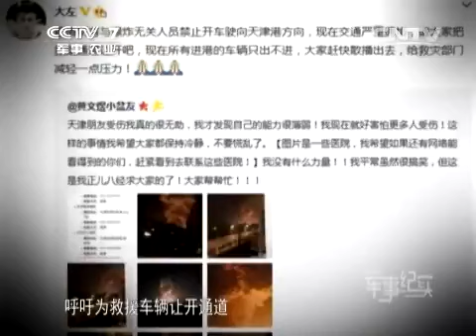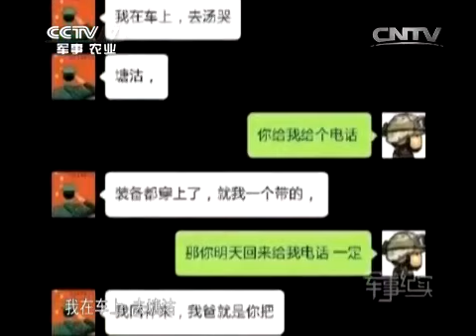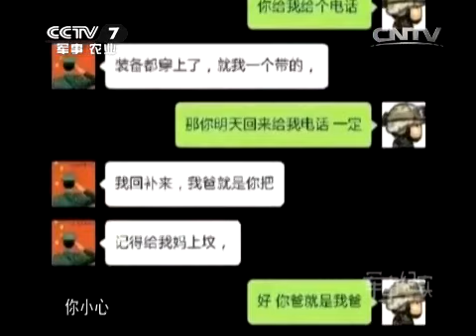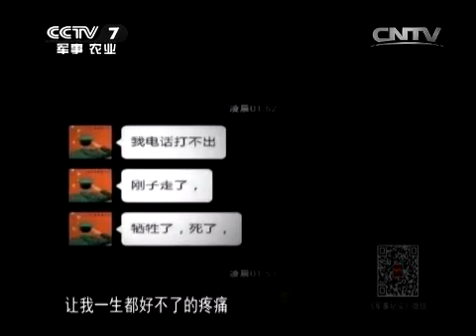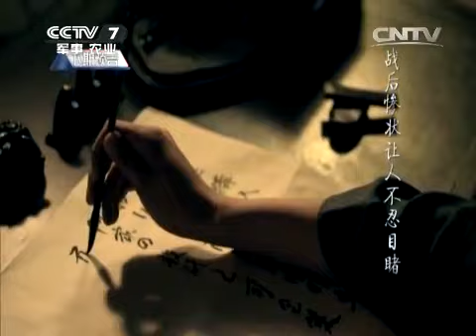20150814 军事纪实 烈焰中的雕像——天津塘沽爆炸救援纪实